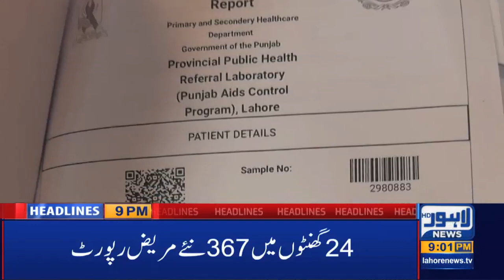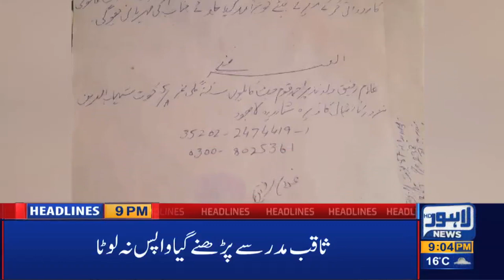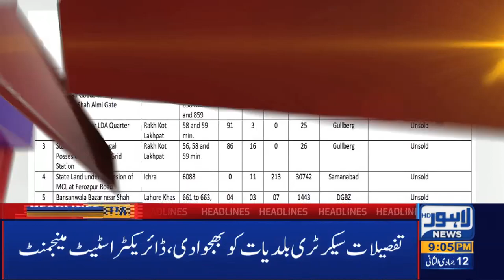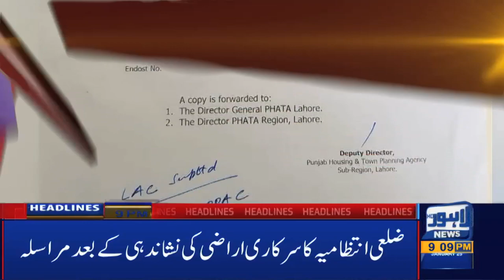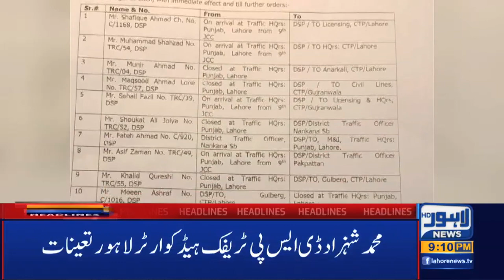Lahore News HD | 09 PM Headlines | 25 Jan 2021